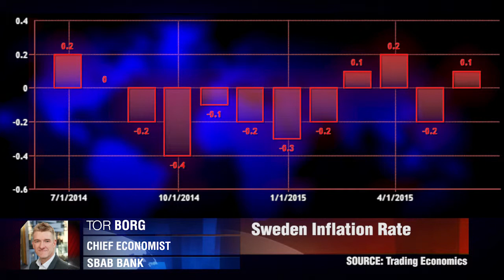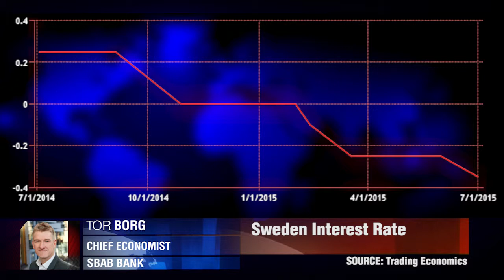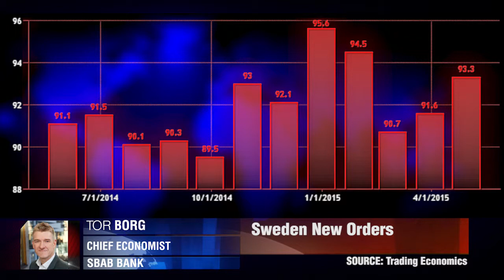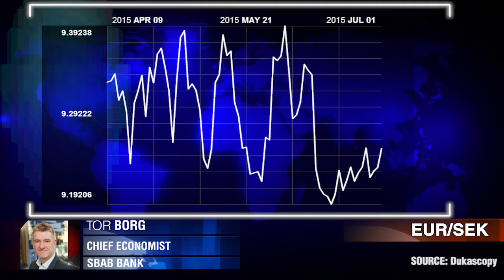EUR/SEK Spike Expected?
“Riksbank is trying to  send a clear message, that they are not accepting a stronger Krona” Tor Borg, SBAB Bank.